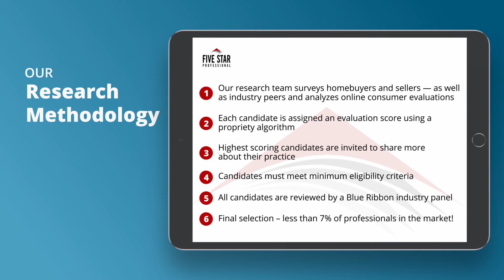2020 Five Star Austin, San Antonio and Central Texas Mortgage Professional Melanie Taliaferro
Melanie Taliaferro wins the 2020 Five Star Mortgage Professional Award! Five Star Mortgage Professionals represent those who are outstanding in their field. Winning Professionals are selected as a result of a rigorous and objective research process. For any market, each year’s field of winners represents no more than 7% of agents within the market.